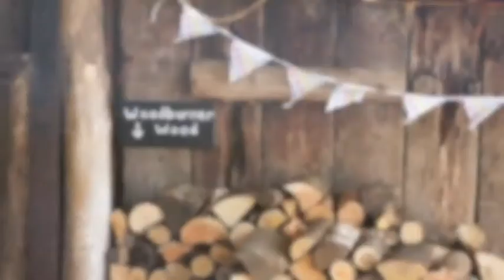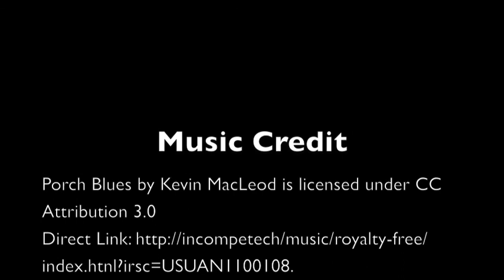Somerset Yurts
A tour of Somerset Yurts, a luxury glamping site on the foot of the Quantock Hills.